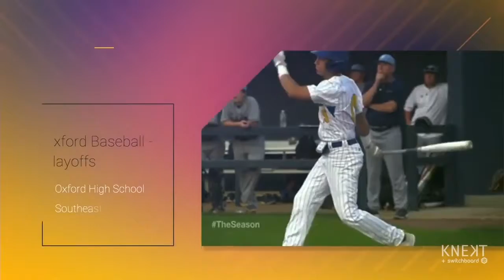National Student Emmy Awards Winner - Red Devil Post Game